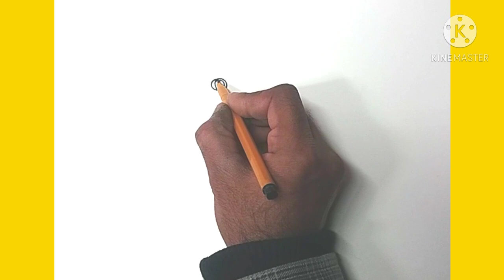how to draw jaan cartoon for kids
how to draw a jaan cartoon